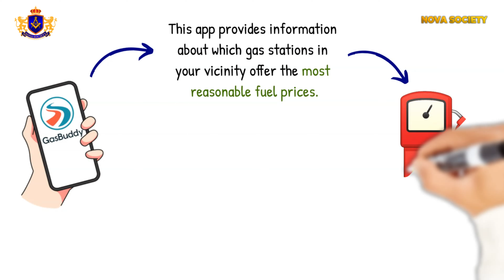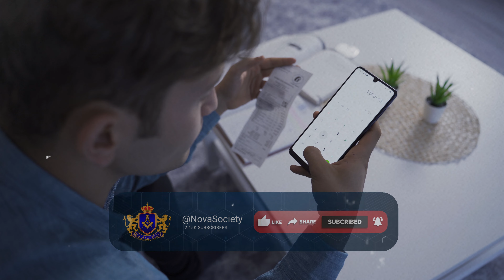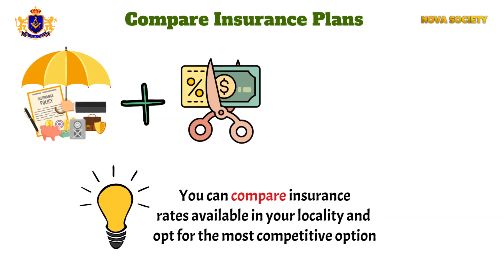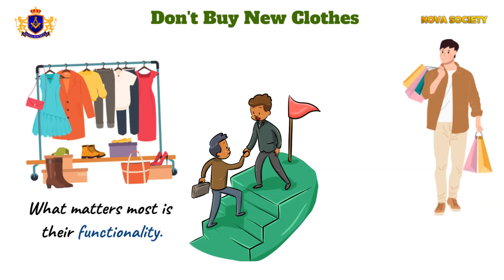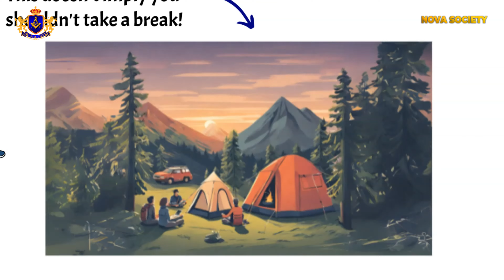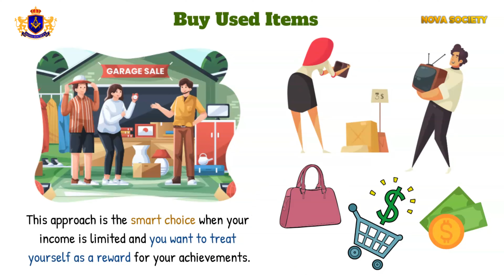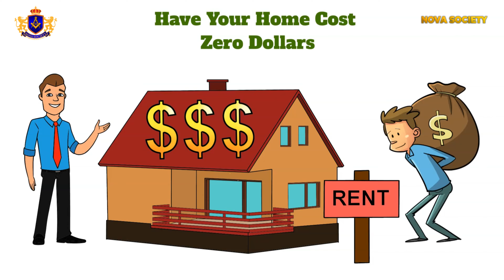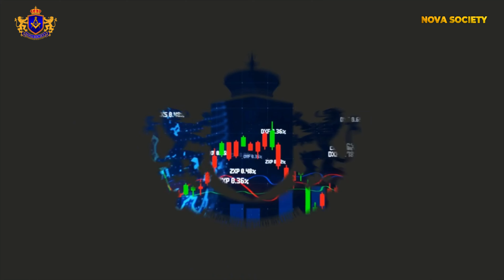Thrifty Living: 34 Expert Dave Ramsey Tips for Low Income Success!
In this video, Dave Ramsey joins us to talk about thrifty living. From groceries to bills to saving money, Dave shares 34 expert tips to help you succeed with low-income living.

If you're looking for tips on how to live a low-cost, budget-friendly lifestyle, then this video is for you! Dave Ramsey shares advice on everything from groceries to bills to saving money. This video is a great resource for anyone looking to learn about thrifty living and improve their financial situation!

00:00 - Intro
03:25 - Have A Budget
06:38 - Take Care Of Your Four Walls